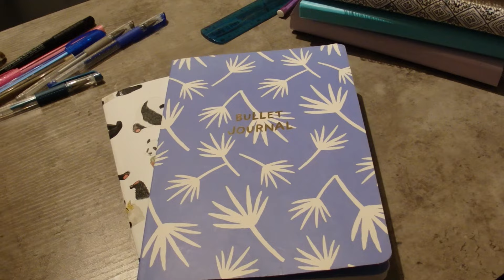Carnets de Lecture & Organisation 📚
Lien de parrainage Rakuten (Price Minister) : 10€ offerts dès 20€ d'achats à l'inscription, sur votre première commande, et de nombreux avantages

A propos de moi :
Je m'appelle Axelle, j'ai 28 ans, et j'exerce dans le paramédical.
Je filme mes vidéos avec un Olympus Stylus DZ-105, et certains plans courts de vlog avec mon téléphone (iPhone SE). Elles sont montées avec Da Vinci Resolve, qui est un logiciel gratuit de montage vidéo qu'il est possible de configurer en français.